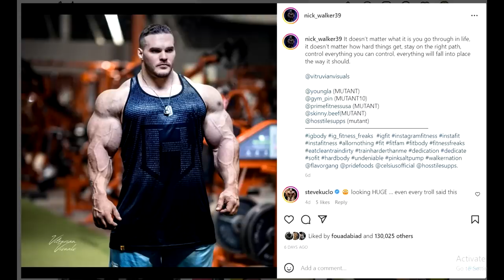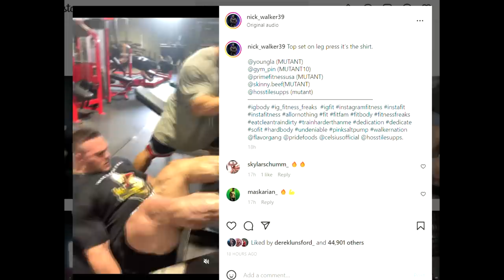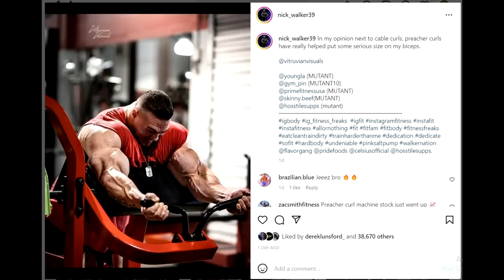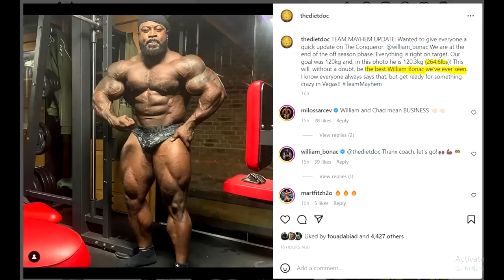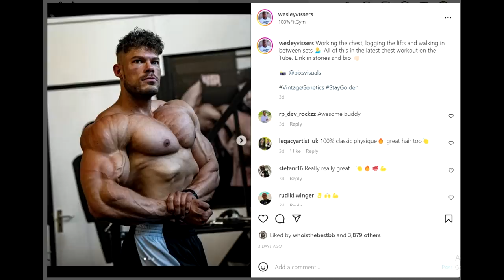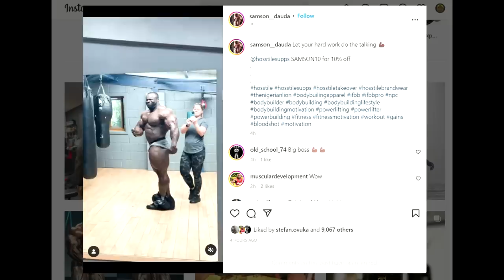Is Nick Walker Still SOFT? + William Bonac Is Bringing His BEST EVER! + Did Wesley Vissers Improve?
TIMESTAMPS
00:00 - Intro
00:16 - Is Nick Walker Still SOFT?
05:22 - William Bonac Is Bringing His BEST EVER
09:38 - Did Wesley Vissers Improve?
13:41 - Samson Dauda Looks Crazy